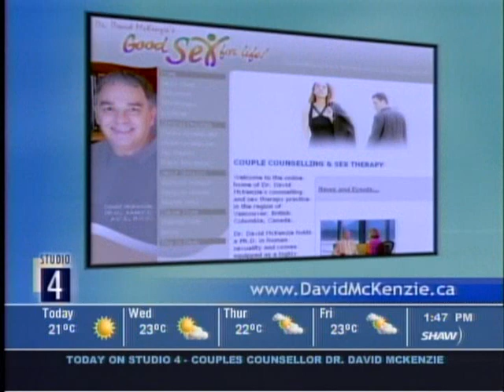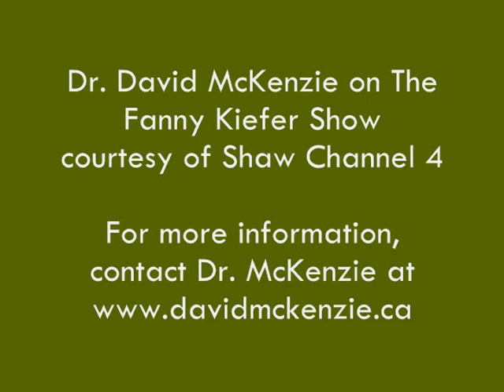May 18, 2007 Dr. David McKenzie: "When Sex Loses Its Sizzle"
Loss or non-existence of sexual desire and what to do about it.